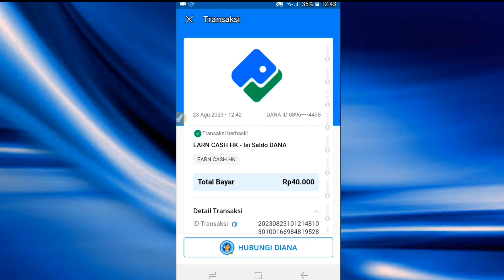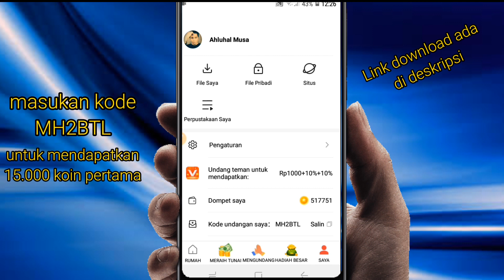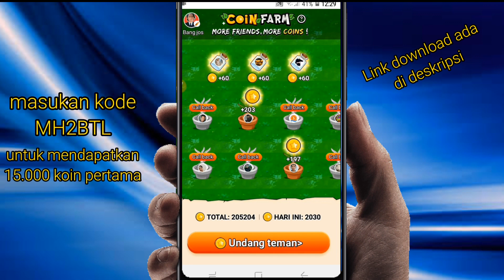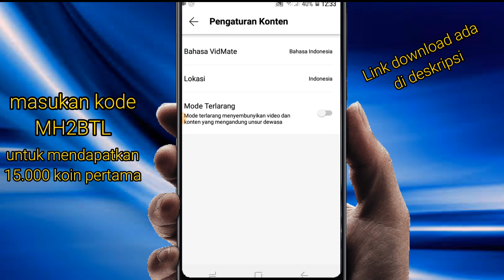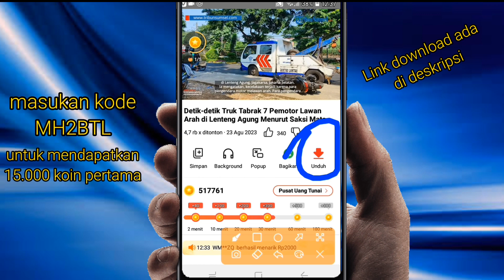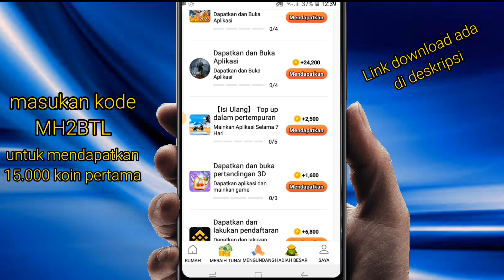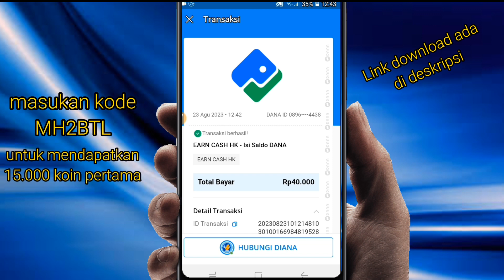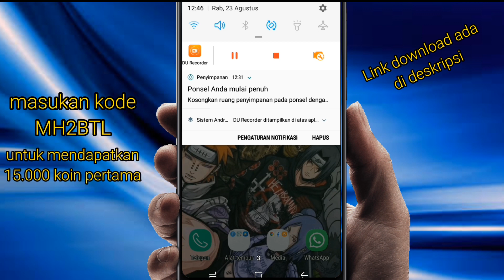DI BAYAR HANYA NONTON YOUTUBE | CARA DAPAT SALDO DANA GRATIS 2023 | APK PENGHASIL UANG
Aplikasi Penghasil Saldo Dana Tercepat 2023, Aplikasi Penghasil Uang 2023 Aplikasi penghasil saldo dana tercepat 2023 Terbukti Membayar

Di video kali ini saya akan membahas sebuah aplikasi yang bisa membayar kita hanya dengan menonton vidio. Caranya sangat mudah dan bisa di lakukan oleh siapapun.

Ini adalah link download aplikasinya

Masukan kode MH2BTL saat baru pertama kali mendaftar. Agar kalian dapat 15.000 koin dan bisa langsung kalian tarik ke saldo dana kalian.